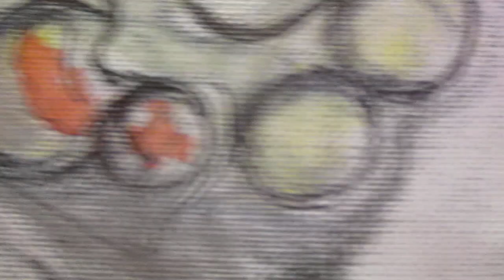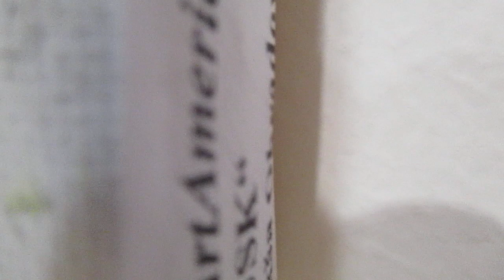Freelancer Painter Lukša Obradović- 17th solo Exhibition Silence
Art Music  LoveFreelancer Painter Lukša Obradović- 17th solo Exhibition Silence event more than thirtheen art drawings i exposed at  my art profile Fineartramerica.com i called my 17th solo exhibition Silence by the Picture i  uploaded at Fineartamerica.com during one noisy night home